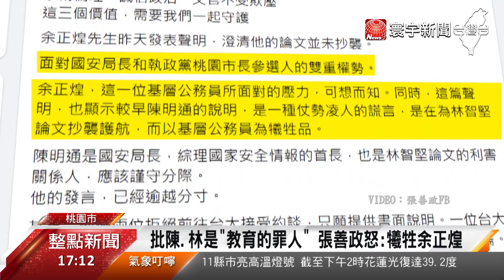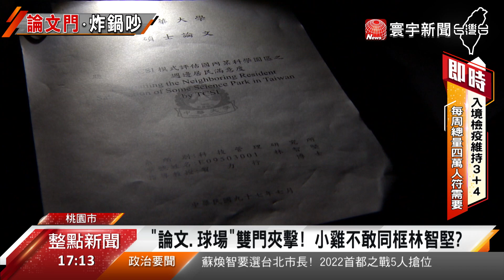張善政佛系變鷹派？批林智堅：犧牲余正煌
林智堅的論文抄襲爭議沒完沒了，現在傳出連同黨市議員，近期也不敢同框，一起跑行程，這陣子藍營也抓緊機會猛攻，就連張善政也一改溫和形象，從佛系變鷹派，先在臉書發文痛批林智堅，又公開嗆聲，現在是政治力，干預學術倫理，用權勢把余正煌當犧牲品，砲轟民進黨，根本是操縱教育價值。